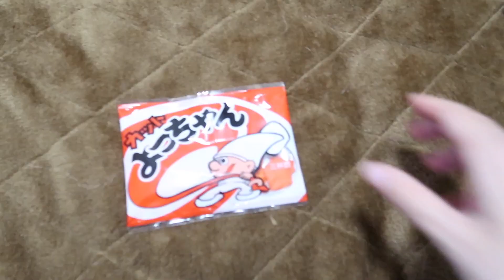a fight in Japan (Vlog)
Download my Japanese phrase book or book a Japanese lesson with me to support me and this channel :) It'd mean a lot to me if you did :) PayPal, credit or debit card are ways to purchase :)

I'm back with a new vlog! This is what Japanese fight would be like ..It didn't end well..did it? hehe oh and should I make a mukbang video where I eat bunch of Japanese food or snacks in the future??

I'm a Japanese Vlogger living in Tokyo ,Japan and film my life!

Instagram   yukimomoren
Twitter      Yuki JapanFries
Snapchat   yukiisdope